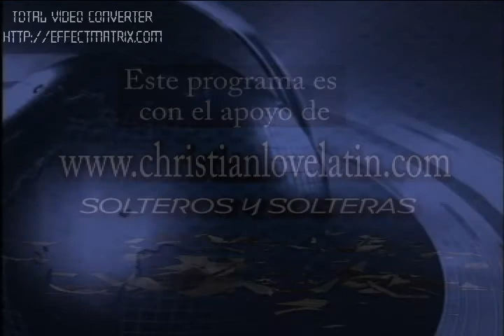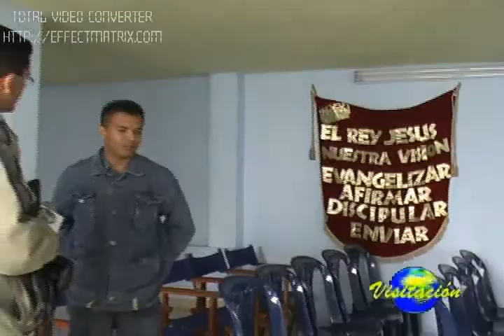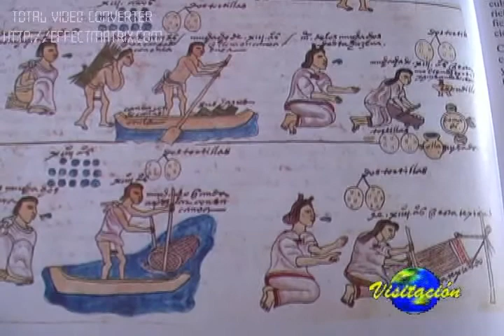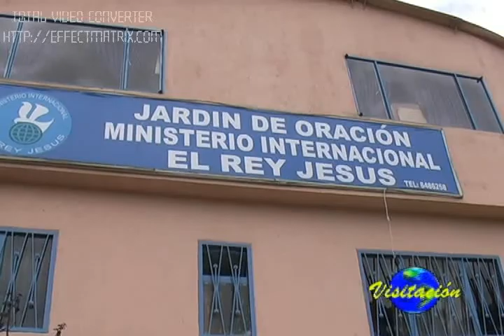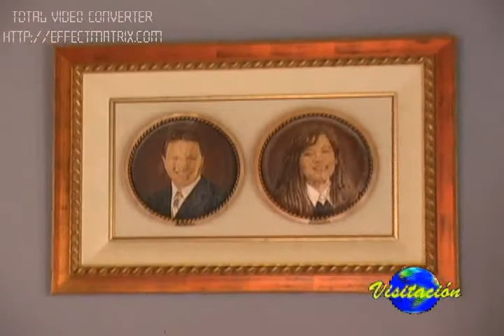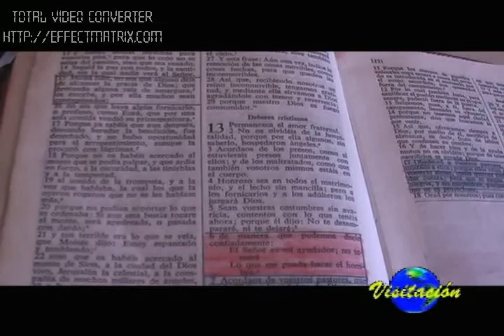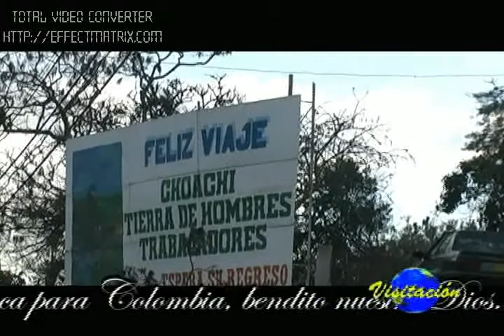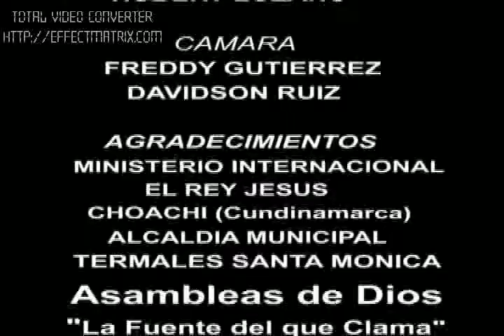VISITACIÓN CHOACHI - HEME AQUÍ ENVÍAME A MI.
Al ritmo de vallenatos cristianos el Pastor Jorge Luis Martines nos cuenta como fue que comenzó su ministerio en la Población de Choachi Cundinamarca Colombia.